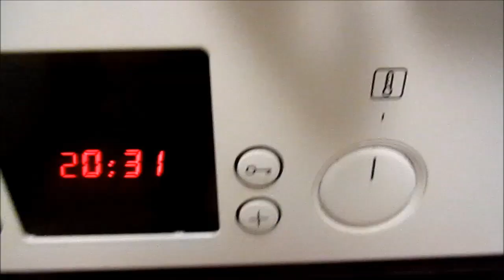Roasted cauliflower (with Indian spices) / Indian recipes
♥ My Websites ♥

FACEBOOK PAGES
Spicy-Aroma (Indian recipes with step-wise recipes)